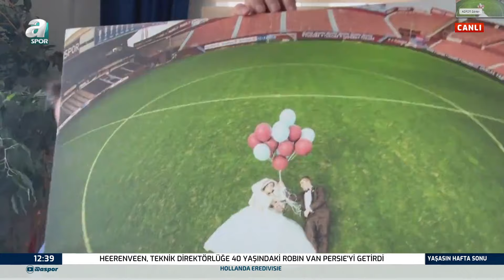Yunus Emre Sel: "Trabzonspor Taraftarları Biletleri Dakikalar İçerisinde Tüketti" / A Spor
Yunus Emre Sel: "Trabzonspor Taraftarları Biletleri Dakikalar İçerisinde Tüketti"
(Başakşehir-Trabzonspor / A Spor/ A Spor / Yaşasın Hafta Sonu /  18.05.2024ü